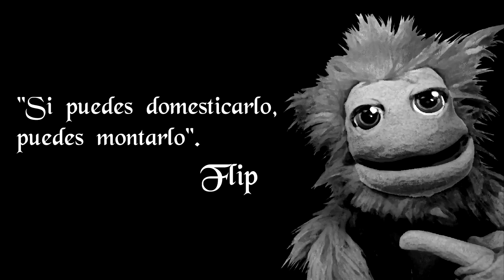ACTUALIZACIÓN #2: Monumentos Prohibidos | Smalland: Survive the Wilds | 🔷Flip🔷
¡Traigo noticias! Y esta vez del universo de la gente pequeña.
Merge Games ha anunciado una gran actualización que llega este 20 de julio de 2023 para el early access del juego de supervivencia, mundo abierto y crafteo: Smalland - Survive the Wilds. Aquí, todos los detalles que han dado hasta ahora, inlcuido el bioma, los enemigos, el jefe, y los aliados.

💝 Recuerda que puedes colaborar con el SUPER GRACIAS de Youtube!